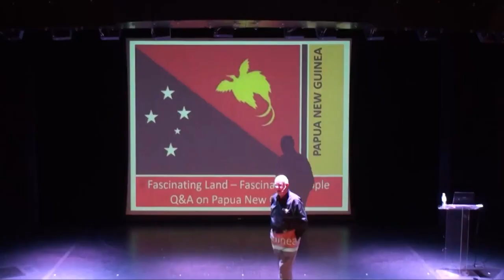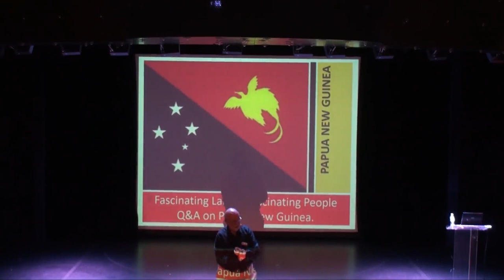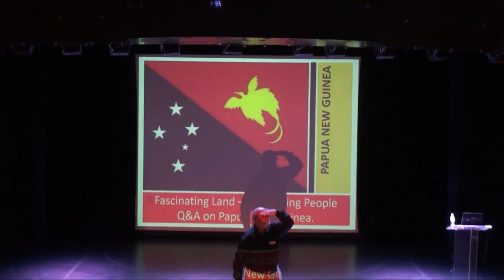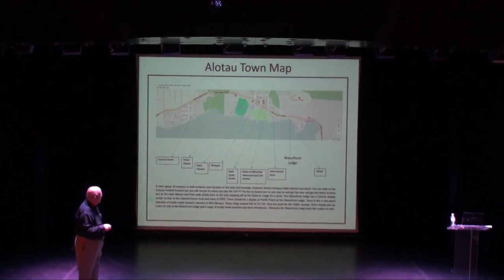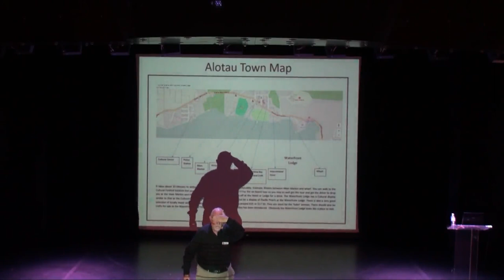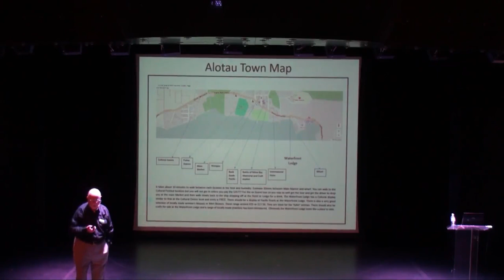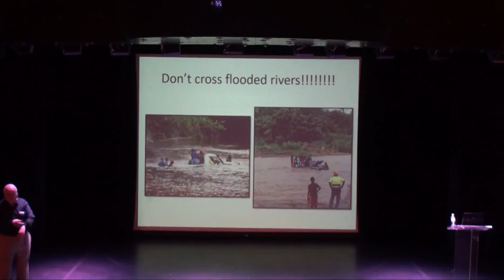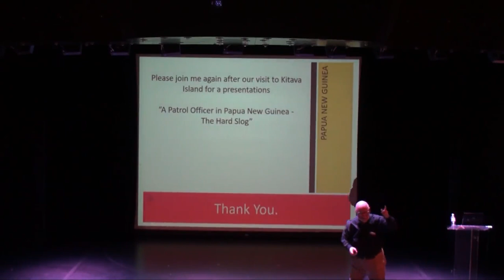Day 3 Sea Day 2 and John holds a Q & A session. Very interesting questions and interesting answers.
John follows his amazing adventures of going to PNG with some stories of why he went there and what roles he carried out on his road less travelled with another Question and Answer session. Normally in one of the bars John has spent up to two hours answering all those questions put to him from personal experience or gleaned through his involvement with PNG.